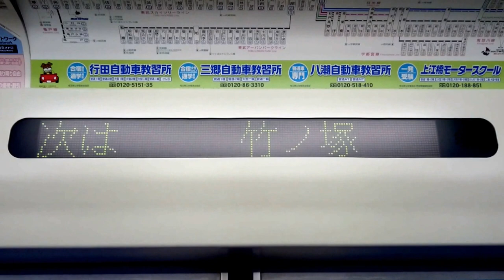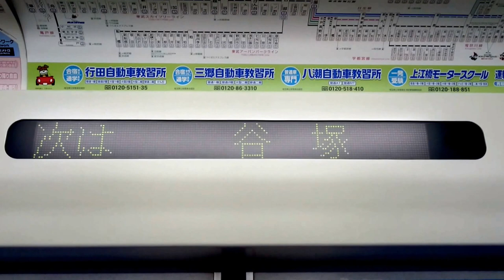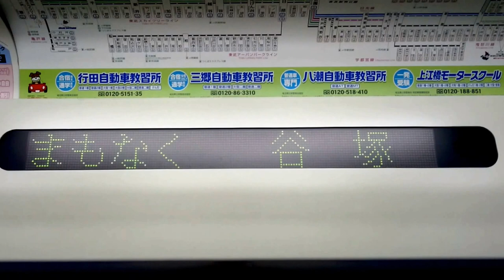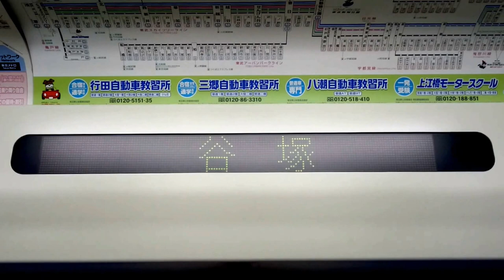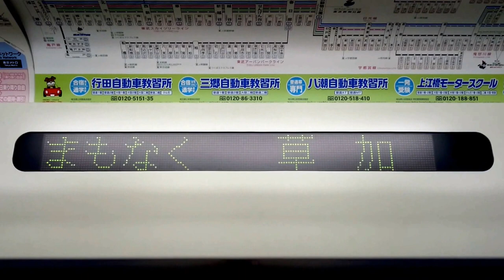〈自動放送＆LED〉東武スカイツリーライン TS13西新井→TS16草加 東武20050系：普通TS30東武動物公園ゆき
〈西新井～竹ノ塚〉
(0:10)
ご乗車 ありがとうございます。
この電車は、各駅停車 東武動物公園ゆきです。
次は、竹ノ塚 竹ノ塚です。
お客様にお願い致します。
駆け込み乗車は、非常に危険です。
躓いたり、ドアに挟まれたりして、思わぬ事故が起きます。
駆け込み乗車は、おやめください。
Thank you for using the Tobu Line.
This is the Local train bound for Tobu-dobutsu-koen.
The next station is Takenotsuka.
(1:45)
まもなく、竹ノ塚 竹ノ塚です。
ドアが開くとき、手を挟まれないよう、ご注意ください。
特に、お子様連れのお客様は、充分ご注意ください。

〈竹ノ塚～谷塚〉
(3:10)
次は、谷塚 谷塚です。
座席は、お互い譲り合ってご利用下さい。
The next station is Yatsuka.
(4:45)
まもなく、谷塚 谷塚です。

〈谷塚～草加〉
(5:55)
次は、草加 草加です。
The next station is Soka.
(7:00)
まもなく、草加 草加です。